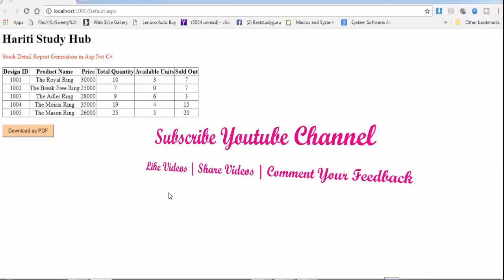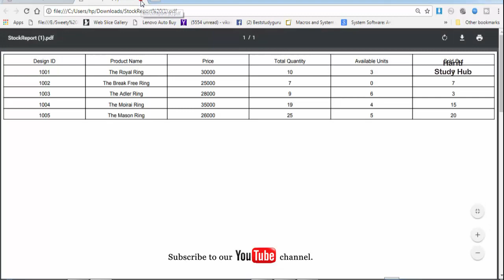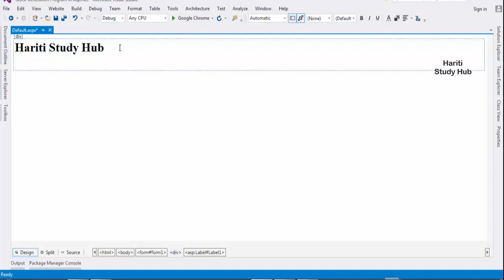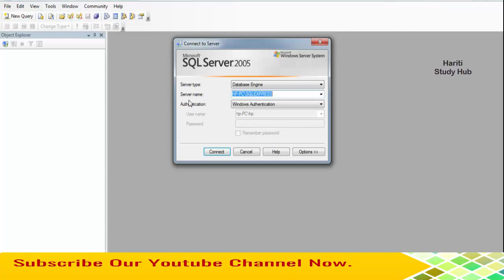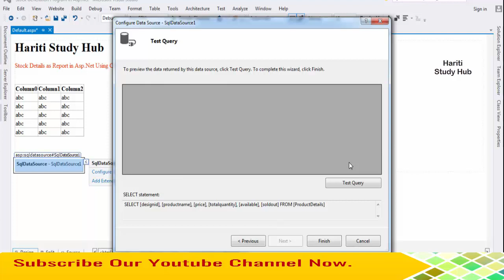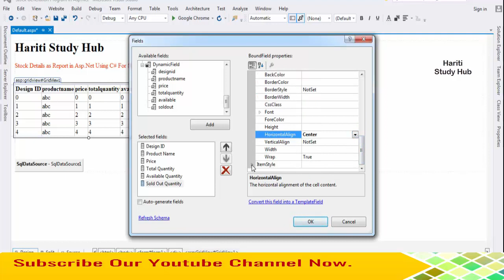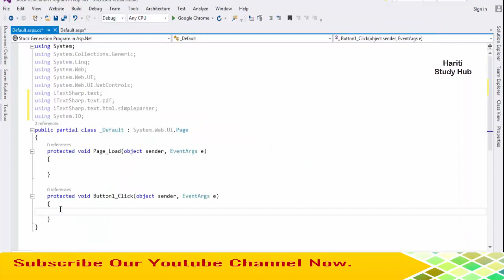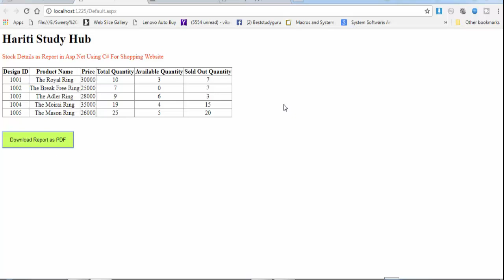Generate Stock Report For Shopping Website as PDF in Asp.Net C# | Hindi | Free Online Learning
Here, we provide free video tutorials for learning computer programming using easy methods. In this free video tutorial of asp.net programming using c#, you will learn how to generate updated stock details in ecommerce website and provide option to download it as PDF format for printing. We have used itextsharp in website for generate pdf format file from gridview control data. We have used SQL server database to store stock related data.

or

BestStudyGuru @ Gmail.Com